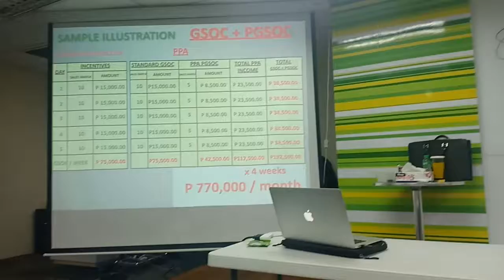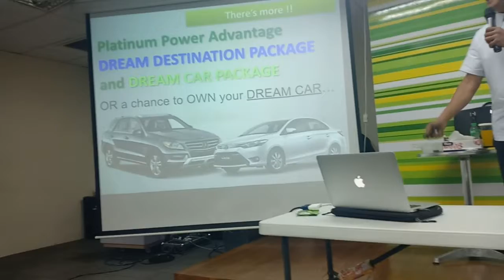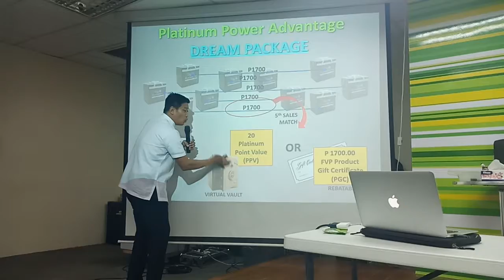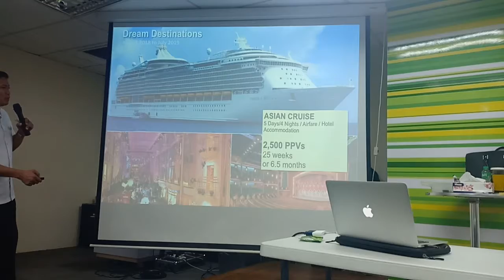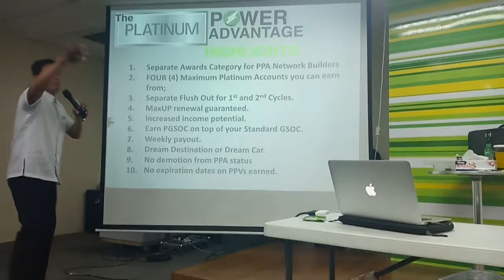jr colina explains platinum advantage